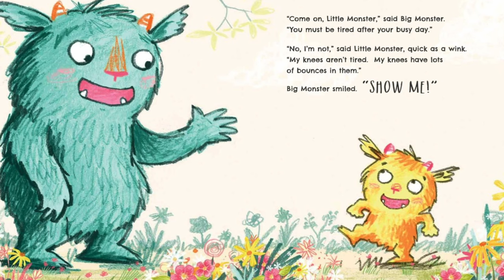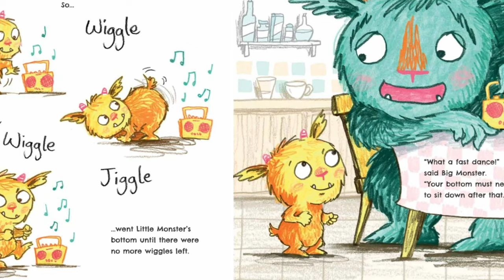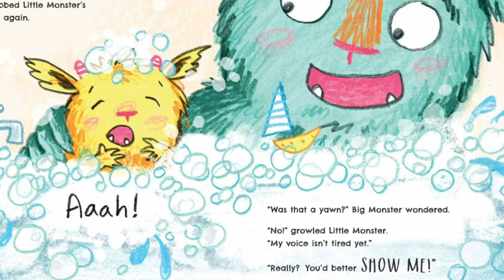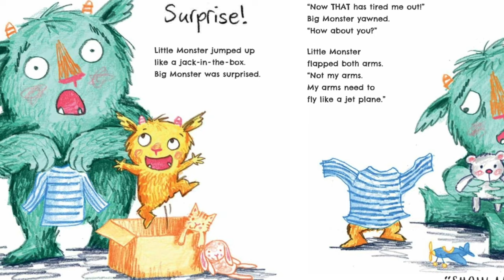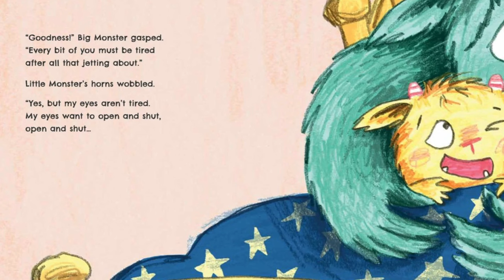Kids Read Aloud: MY TAIL IS NOT TIRED by Jana Novotny Hunter and Paula Bowles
How can little monster go to sleep with all this energy in him? He needs to shake it off. Bedtime surely seems a long way off!

Use this as your bedtime story, you can even have your child do as little monster does. Energy will be shaken out and they will be ready to go to sleep.

MY TAIL IS NOT TIRED
Written by Jana Novotny
Illustrated by Paula Bowles

Please support the authors and publishers of this book and purchase it for your home library. There is nothing like holding an actual book in your hand and following along with me. Children benefit from being around print and having their own library at home. They will love to listen to it over and over again.